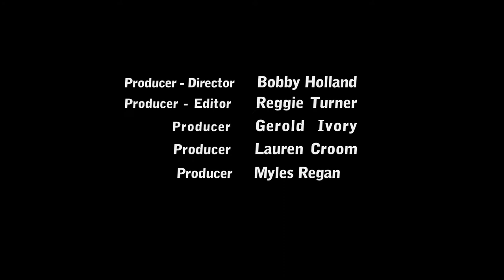George Barris Kustom Car Builder - Attends Motor Press Guild Car of The Year Awards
Custom Cars Of George Barris - RIP Mr. Barris, 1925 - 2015
George Barris Kustom Car Builder
ATTENDING THE 2013 LOS ANGELES CAR SHOW
GEORGE ENJOYS HIS 88TH BIRTHDAY WITH A BATMOBILE  REPLICA BIRTHDAY CAKE PRESENTED DURING THE MOTOR PRESS GUILD CAR OF THE YEAR AWARD.
ON HAD WAS THE BATMOBILE AND THE MUNSTERMOBILE.
CRAIG JACKSON OF BARRETT-JACKSON AUCTIONS  WHO JUST SOLD THE BATMOBILE FOR 4.6 MILLION. BRUCE JENNER ,Caitlyn Jenner, HANGING OUT WITH GEORGE BARRIS

CRAIG JACKSON INTRODUCED DON PRUDHOMME -- HIS FAMOUS MONGOOSE FUNNY CAR AND HAULER

ABC NETWORK, CBS NETWORK, MPTV IMAGES,

RIGHT TRACK MOTORING / GT CHANNEL